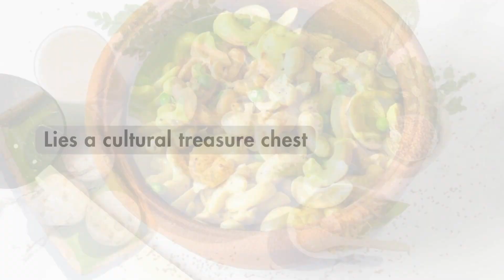මුළු යුරෝපයටම යන්න පුලුවං ක්‍රමේ ! Easy way to go all over Europe!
ලාංකික අපි හැමෝටම මුළු යුරෝපයම ​විවෘත වෙන මාර්ගයක් තමයි පෘතුගාලයේ ටී ආර් පී එක, මේ වීඩියෝ එකේ තියනවා ඒ ගැන හැමදේම.

අපත් සමග එකතු වෙන්න. / Join with us
සම්භන්ද වන්න. / contacts